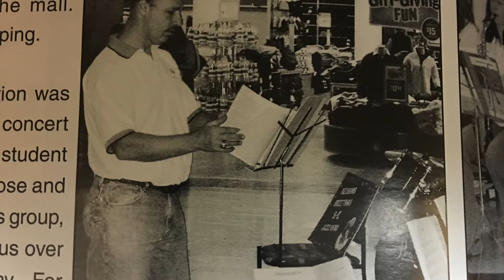Mr Man video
Video recap for Jeff Manwaring